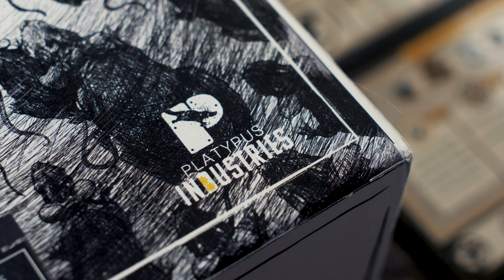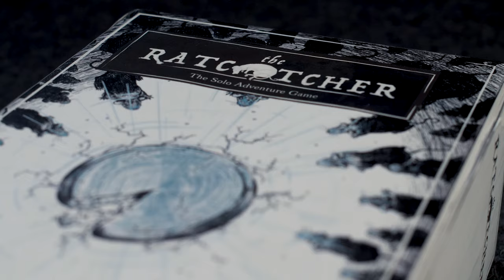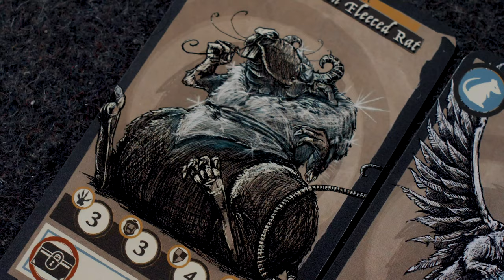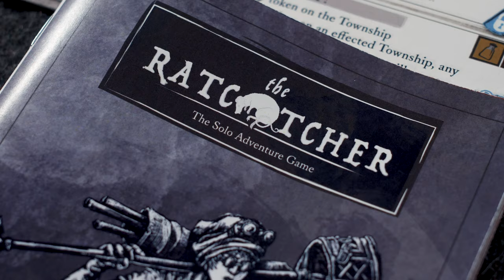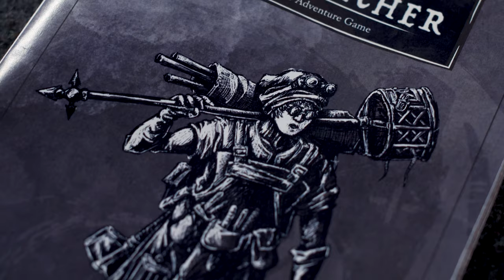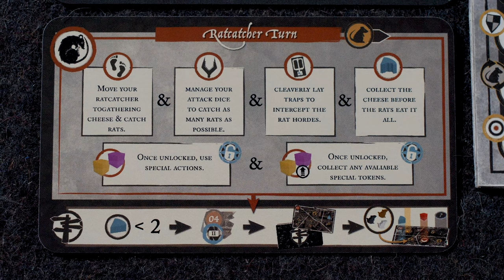The Ratcatcher, Solo Adventure Game - (Quackalope Games)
- Check out the Kickstarter -

The Tail so far...

The Kingdom of Brie has made a breakthrough of stunning proportions in the field of magical cheese! This new cheese seems to be able to do anything and everything, including attracting the attention of every rat from across the world. The Kingdom is now suffering a rat plague - infested from top to bottom with a ravenous horde of ill tempered rodents, all hunting for the Magic Cheese.

You are the Ratcatcher! The only person capable of dispelling the plague suffered by Gruyere and returning the realm to peace. You know the ways of the rats and must use all your skills, bravery, and cunning in order to defeat them. But beware: The rats are beginning to change, and it's not for the better, so hurry!

The objective, Snatch the magical cheese, eliminate the rats. Easier said then done.

During a players turn they will race to explore the randomly generated city, use their limited actions to out wit and out play the vast rat horde.
The player is greatly outnumbered by the AI controlled rat horde, so they will need to use all their unique skills and traps to stand any chance of claiming victory.

The AI has the numbers on its side, but it is also has the “Nemesis rat”. These great beasts are already imbued with the mass amounts of magical cheese, it has caused mutation and psychosis the player must face this nemesis to put an end to the rodent invasion.